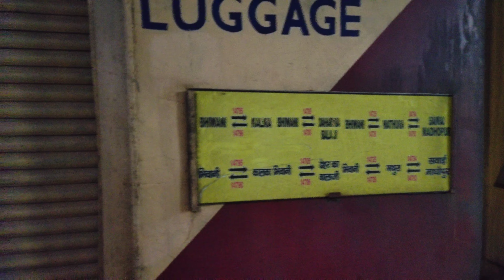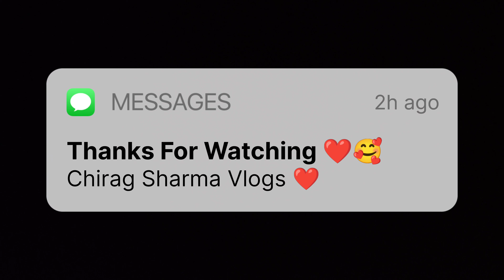Bhiwani To Khatu Shyam Vlog ❤️ 🙏🏻 Train No.14705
Funniest vlog ever with family ❤️
Khatu shyam ❤️🙏🏻 Train No. 14705 Bhiwani To Khatu Shyam Temple Vlog ❤️